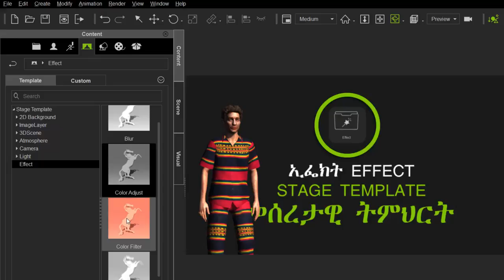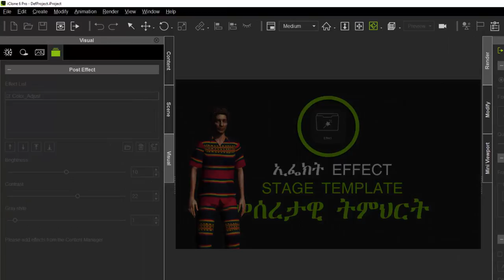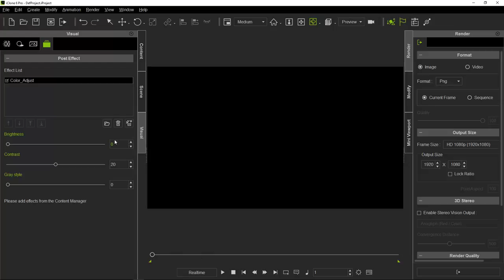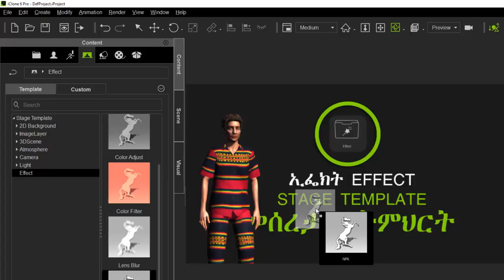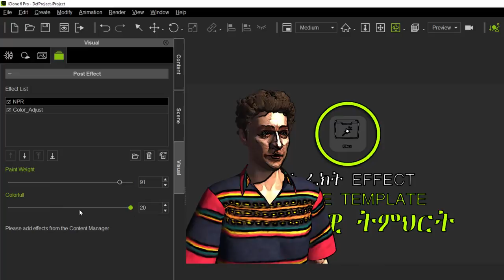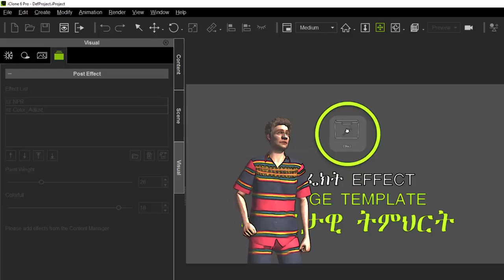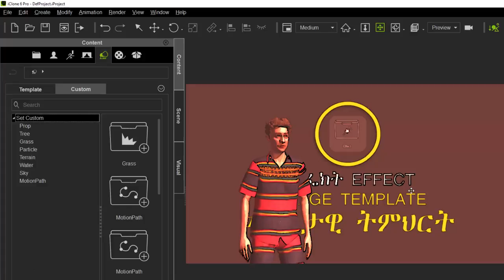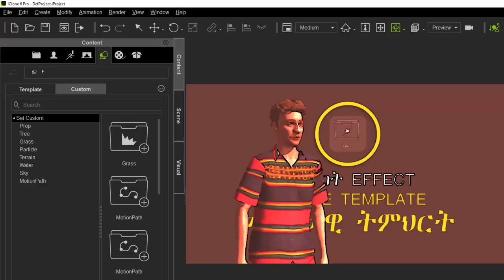18- ኢፌክት (EFFECT)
በዚህ የትምህርት ክፍላችን የአይክሎን ሶፍትዌር የኢፌክት አጠቃቀም እንማራለን።
 ምንም እንኳን ይህ ትምህርት ለእናነተ ባያስፈልጋችሁ ሰብስክራይብ እንድታደርጉ አበረታታለሁ። ይህም ዩቱብ ላይ ብዙ ወገኖቻችን መጥቀም እንድችል ነው። ምክንያቱም  ብዙ ሰብስክራይበሮች ሲኖሩ ዩቱብ ይህ ቻናል በቀላሉ እንዲገኝ ወደፊት ለሰዎች ስለሚያመጣው ነው። ስለ ትብብራችሁ አመሰግናለሁ።

ይህን በመድረግ እውቀትን ለሚፈልጉት እናድርስ።